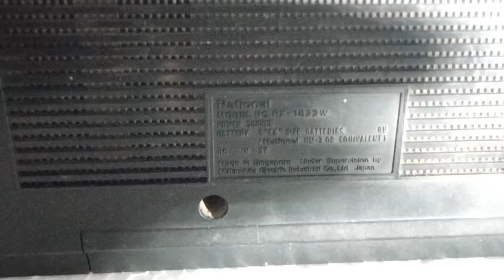National 3In1 Tep Recorder.Contact Number -8824826351-9667106754